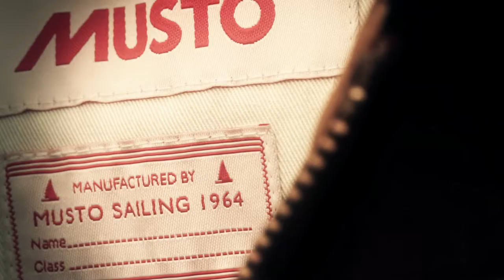Musto Menswear Clothing Autum Winter 2012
This video shows the highlights from the Autumn Winter 2012 Menswear for the 1964 and Black Yacht Clothing Collections. These include men's coats, jackets, gilets, hats, polos and more.